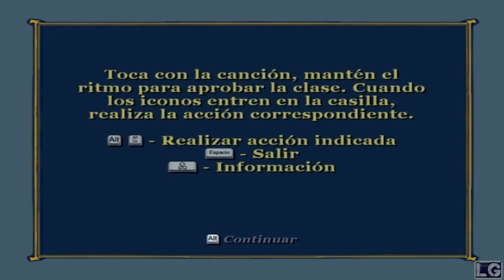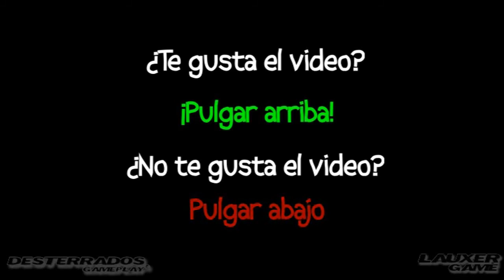Bully Scholarship Edition | Capitulo 13: Carrera por el valle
-Creador: MaNu-MC (Lauxer - Lauxergame)
-Producida por: Desterrados GamePlay
-Juegos: Bully Scholarship Edition
-Capitulo 13: Carrera por el valle
Peticiones:
1-Si vais a poner mensajes para insultar o pelearse os lo ahorrais.
2-No hacer copias de este video sin el permiso del autor.
3-Disfrutad del video.